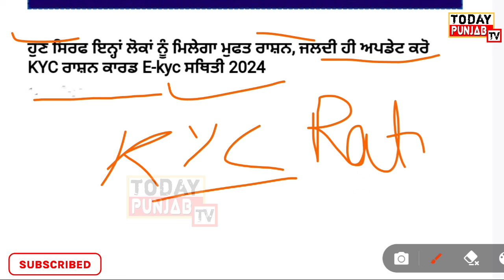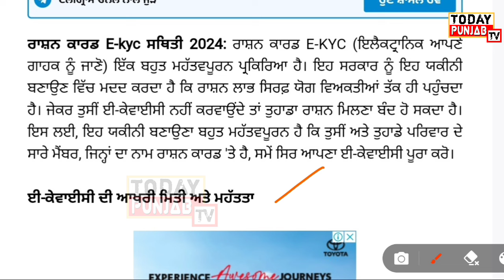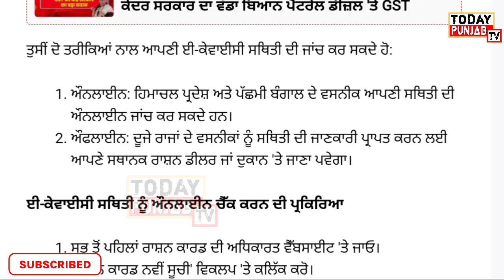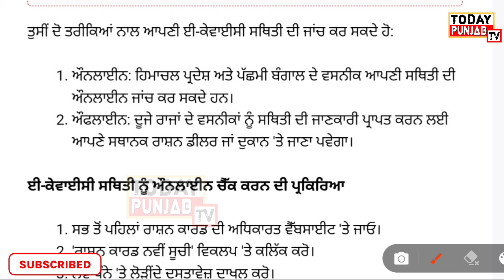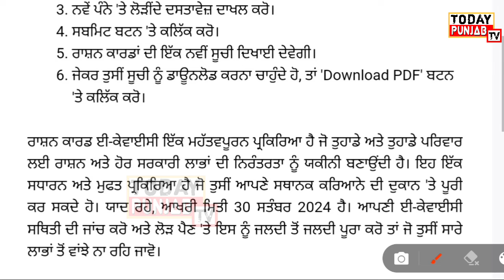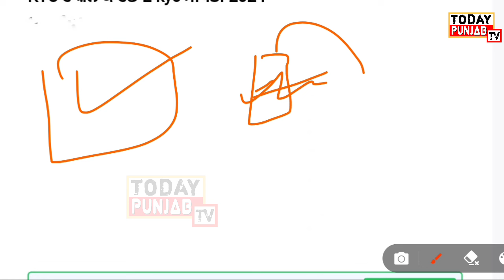ਮੁਫ਼ਤ ਰਾਸ਼ਨ ਲੈਣ ਵਾਲੇ ਧਿਆਨ ਦੇਣ। ਬੰਦ ਹੋਊ ਇਨ੍ਹਾਂ ਲੋਕਾਂ ਦਾ ਰਾਸ਼ਨ। punjab ration card।